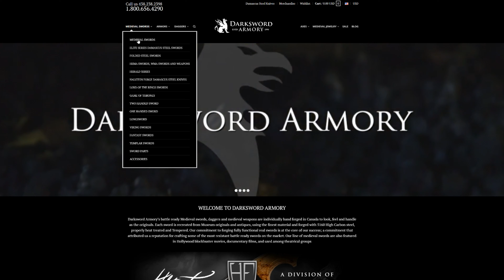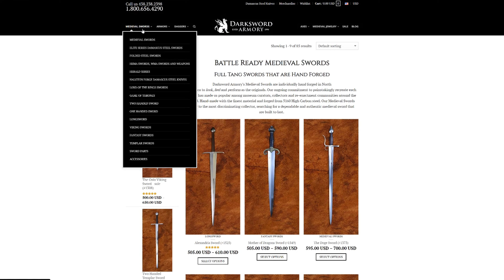Chat DSA Alexandria Sword review with Eyal of Darksword Armory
This video is an interview/chat with Eyal the president and founder of Darksword Armory.  He gives responses to the review done on the Alexandria sword I did a month ago.

If you are interested in the sword you can find it on the DSA

Dark Sword Armory:
Alexandria

Hollow Ground - Steel type not disclosed.
Metal fittings on sword and scabbard.
Wood core leather wrapped sheath and belt.
$610 ($505-$610) depending on configuration)

Blade
33.25”
Grip
9.13” or 11.33” (with Pommel)
Pommel
2.25”
Weight
3lb 7oz
Total Length
45.13”
POB
3.5”
Width
3.24”
Thickness
.266”
Width At 26”
1.23”
Thickness At 26”
.13”